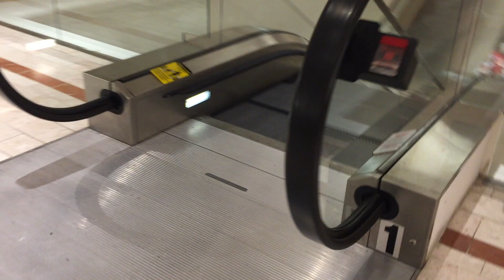MontgomeryKONE Escalators - Lord + Taylor - Dulles Town Center, Dulles, VA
These are the MontgomeryKONE escalators at Lord + Taylor.

Installed: 1999